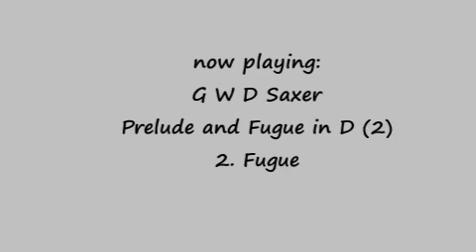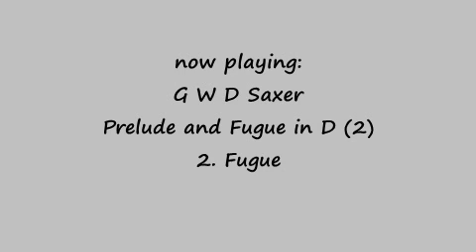G W D Saxer - Prelude & Fugue in D (2)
00' 00" - Prelude
02' 37" - Fugue